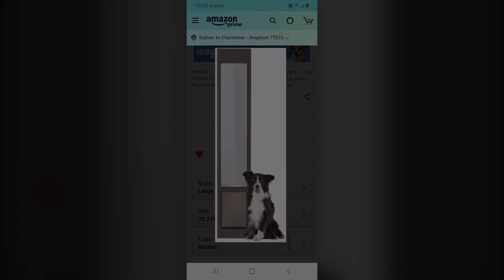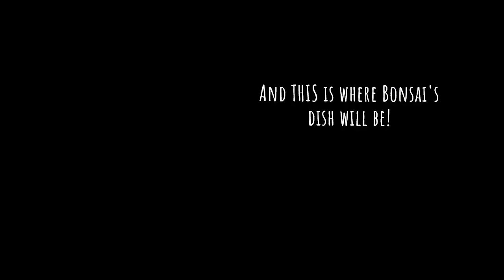Smith Family Tour ♥ Bonsai ♥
The Smith family's virtual "home visit" for the potential adoption of Bonsai, the senior doxie! ♥ 6/12/20